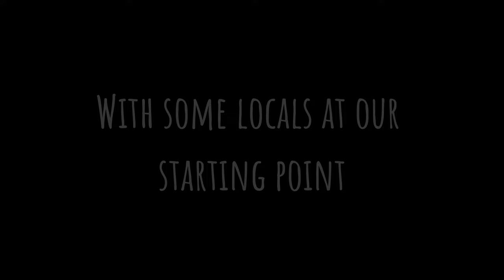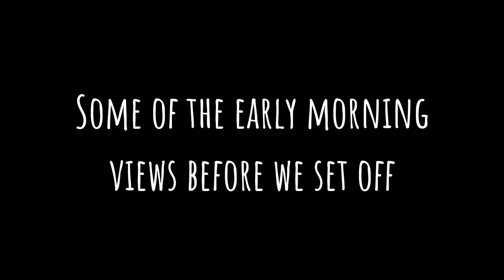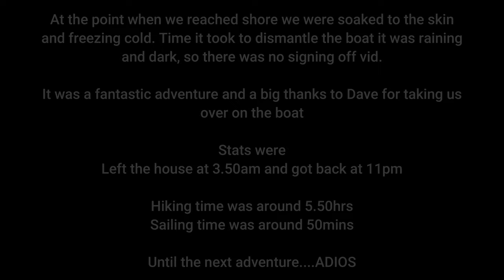SGURR MOR & SGURR AN FHUARAIN, FROM LOCH QUOICH BY DINGHY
Sat 16th March saw 4 of us Taking on the remote Munro Sgurr Mor & its neighbour Sgurr an Fhuarain { Corbett } from an unsual approach, sailing
across Loch Quoich. It turned out an epic day with a very cold & wet journey back across the Loch.